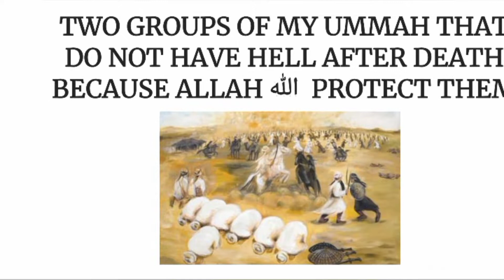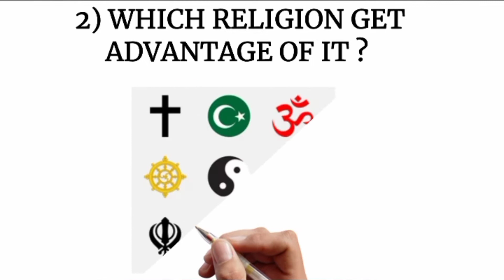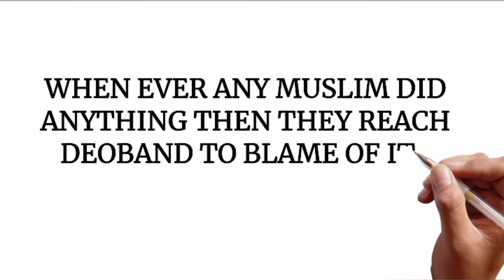GHAZWA E HIND DOCUMENTARY || INTERESTING FACTS BY AFFAN